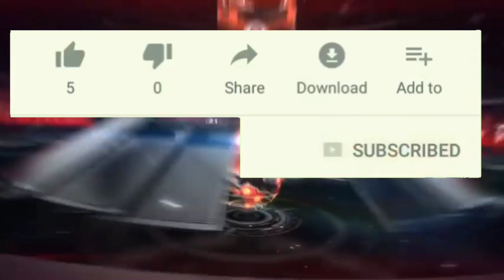BIJAPUR LOCKDOWN ME INSANIYAT KI MISAL 09-05-2021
SNEWSKARNATAKAEXPRESS SACH KI AWAZ KISIBI NEWS KE LIYE IS NAMBAR PAR CONTACT KARE 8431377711S NEWS KARANATAK EXPRESS BIJAPUR LOCKDOWN ME INSANIYAT KI MISAL 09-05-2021 SACH KI AWAZ